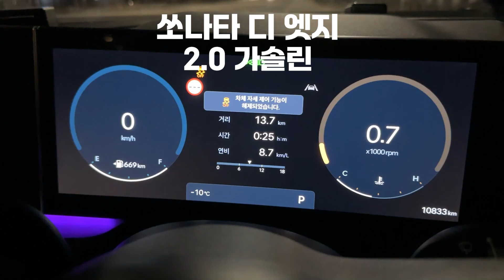1분미만 | 쏘나타 디 엣지 1.6터보와 2.0💨 당신의 선택은? 승자는 누구? 👑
안녕하세요! 커피타는남자입니다.

쏘나타 디 엣지 1.6터보 VS 2.0 구매고민하는 분이 있다면 이 영상을 꼬옥 보세요.
1분미만으로 쏘나타 디 엣지 2.0의 제로백과 1.6터보를 사야하는 이유를 짧게 준비해봤습니다.

영상 잼있게 봐주세요.